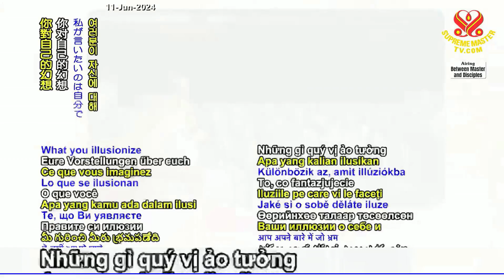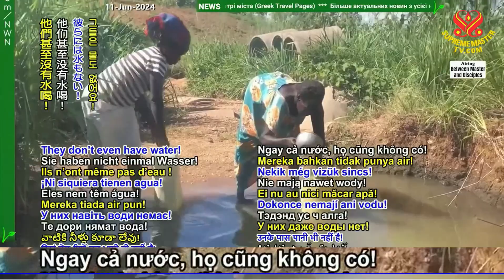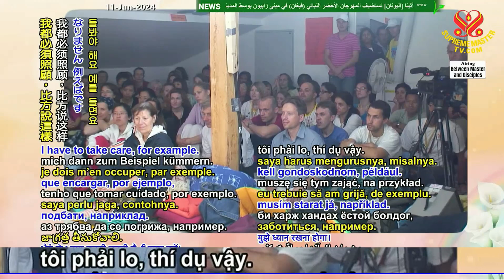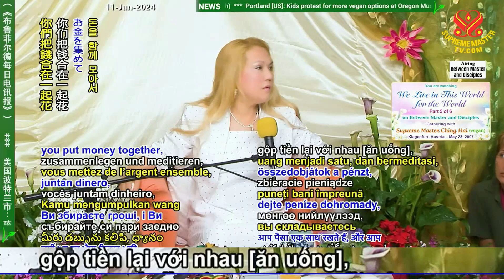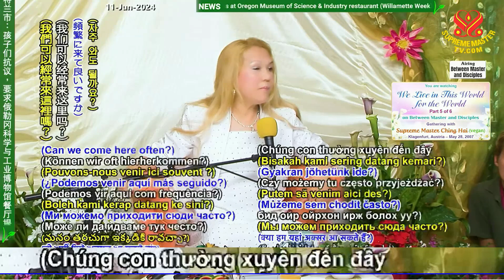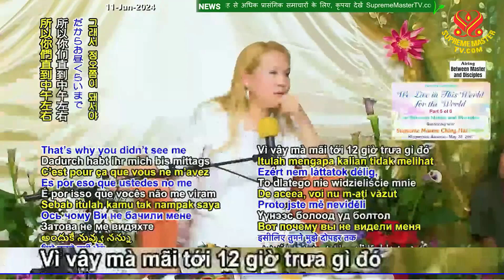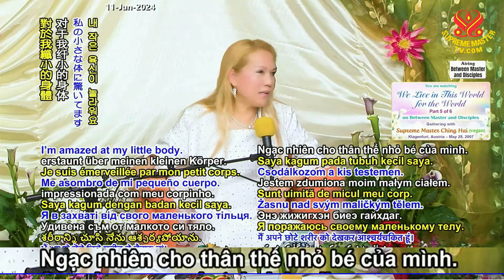Chúng Ta Sống Trong Thế Giới Này Vì Thế Giới - Phần 5/6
We Live in This World for The World - Part 5 of 6
Gathering with Supreme Master Ching Hai (vegan)
Austria - May 28, 2007
Họp mặt với Ngài Thanh Hải Vô Thượng Sư (thuần chay)
tại Klagenfurt, Áo Quốc - Ngày 28 tháng 5, 2007